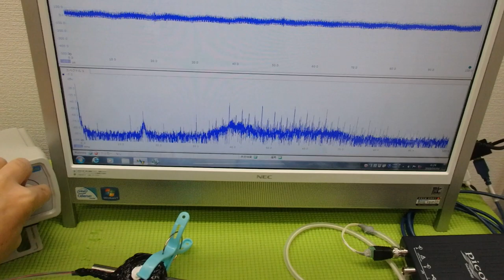メガヘルツの超音波発振制御技術 ultrasonic-labo